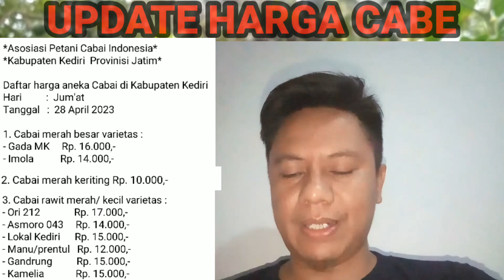PERKEMBANGAN harga cabe rawit hari ini 28 April 2023 di pasar induk pare Kediri Jawa timur